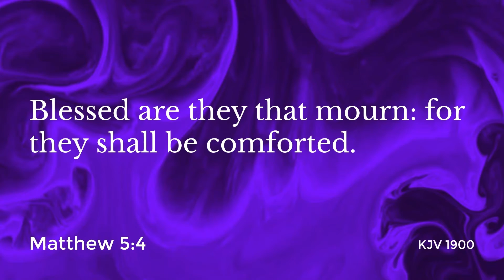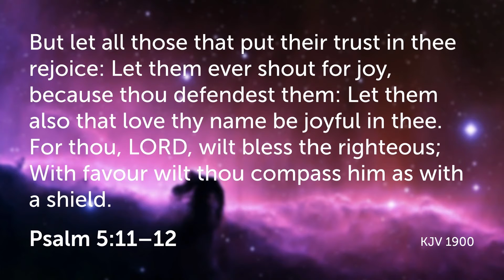02 04 2020 12pm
Today we are seeking the Lord in prayer and intercession for our Land.
from 12pm-3pm we will be praying for those affected with the Coronavirus, and for the families that we know who have lost loved ones. Praying that they might hear, or remember the gospel of our Lord Jesus Christ and turn to the Lord in these times.